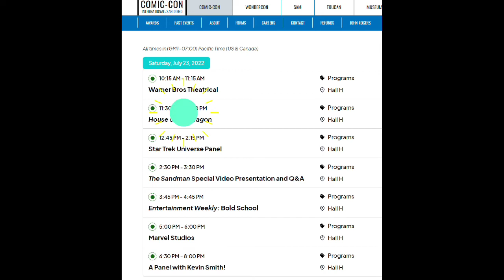SDCC 2022 | House of the dragon Trailer update | DRACARYS App தமிழ்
Hello Friends,
click Bell Icon for notification.